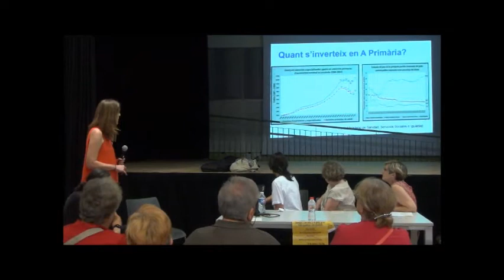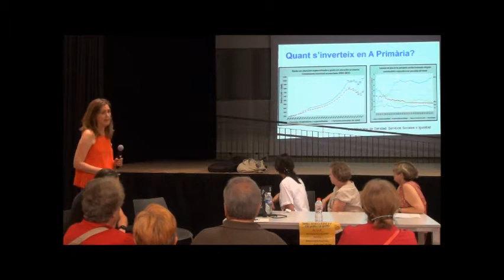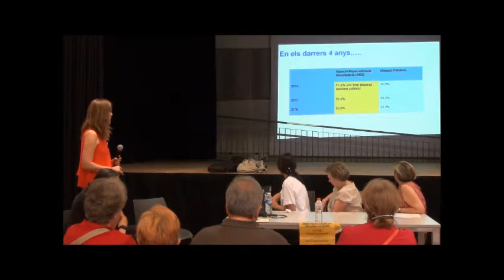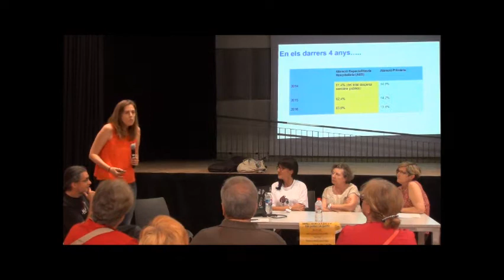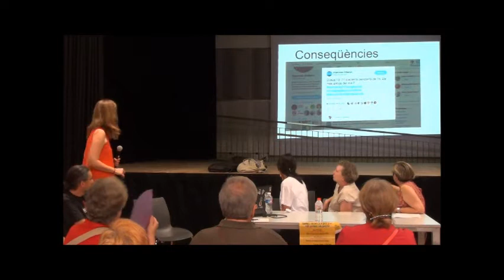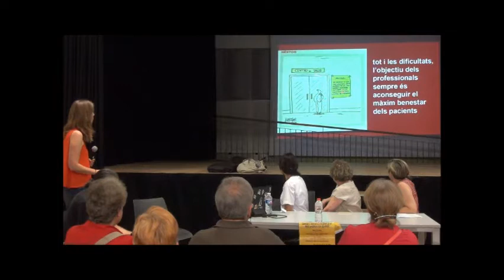Xerrada curar i cuidar 14/07/2017 Mas Guinardó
Sanitat i serveis a la gent gran 100% públics i de qualitat amb:
- Marta Torruella de l'Associació cuidadores familiars
- Maria José Carcelen i José Luís Olivé de Familiars Residències en lluita
- Maria Rovira regidora de la CUP-Capgirem Barcelona
- Membres de Rebel·lió Atenció Primària